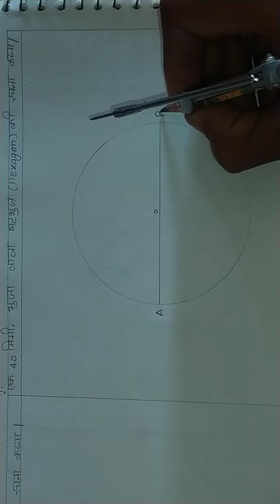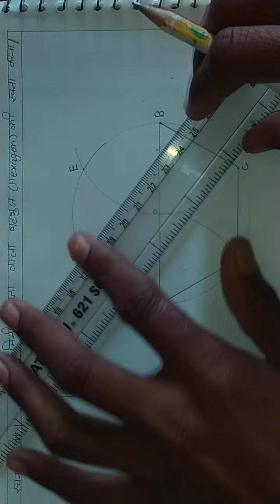षटभुज की रचना करना ।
fitter, Turner and machinist trade ke liye most important engineering drawing, ED classes.